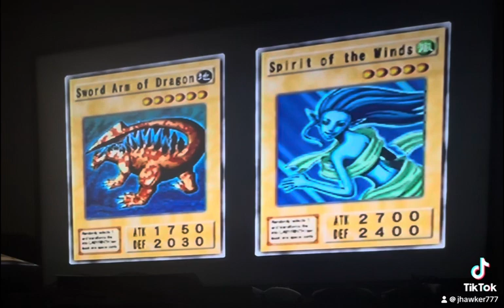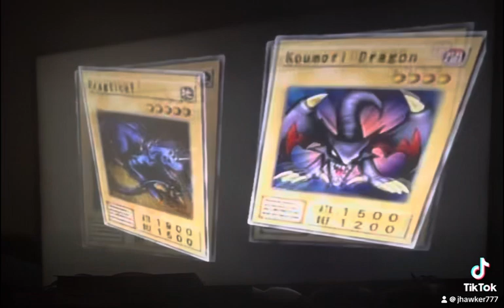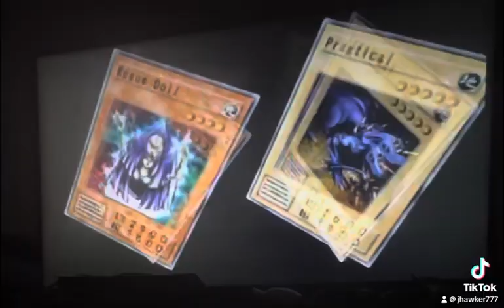Yu Gi Oh Duelists of the Roses 🌹 pt 13